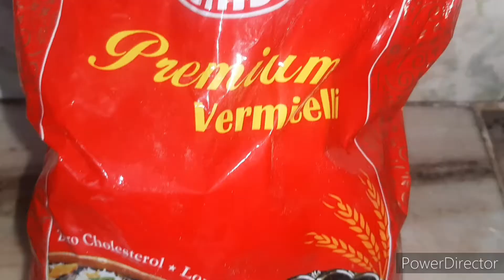Semiya Upma Recipe | Breakfast Recipe | Vermicelli Upma Recipe | Seviyan Upma | Masala Upma